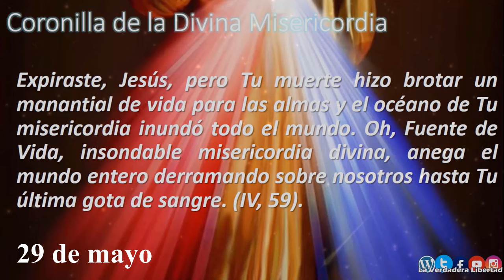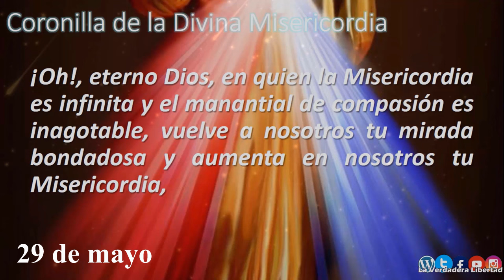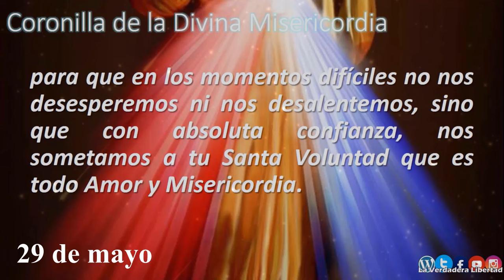📿Coronilla a la Divina Misericordia 29 de mayo